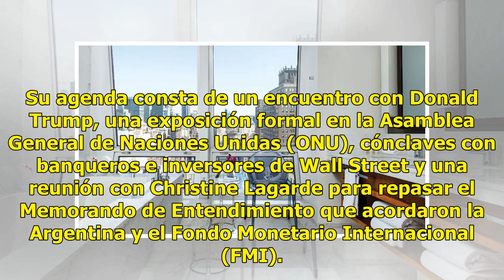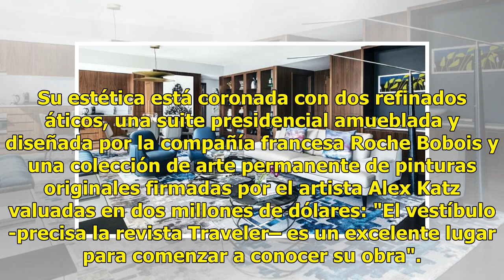Cómo es el hotel donde se hospedan Mauricio Macri y Juliana Awada en Nueva York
The Laghman en primer plano y de fondo el Empire State, ubicado a tres cuadras del hotel donde se hospeda el matrimonio presidencial AnteriorSiguiente Pantalla completa 1/7 DIAPOSITIVAS © Proporcionado por THX Medios S.A. The Laghman en primer plano y de fondo el Empire State, ubicado a tres cuadras...